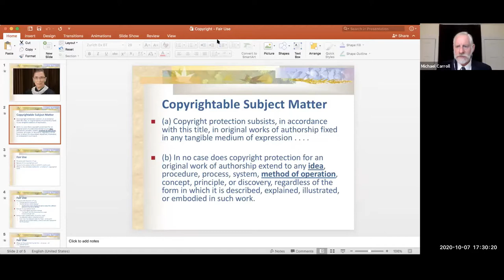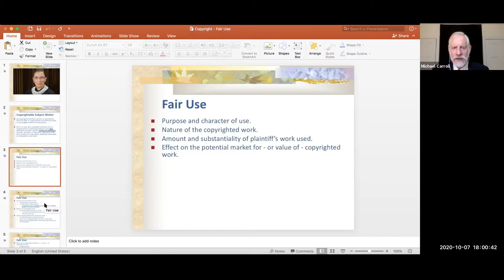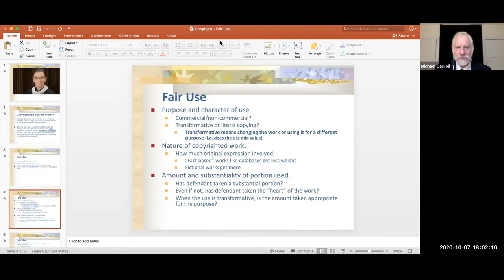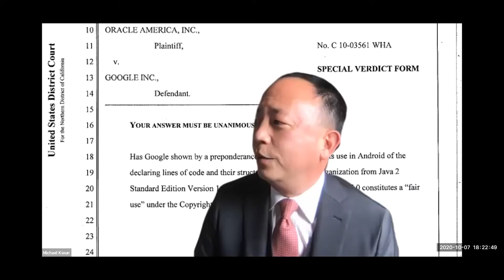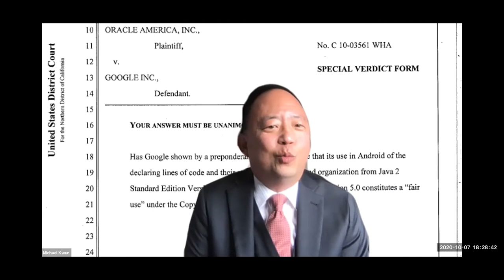Google LLC v. Oracle America Inc. (2020)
ISSUES
(1) Whether copyright protection extends to a software interface; and (2) whether, as the jury found, the petitioner’s use of a software interface in the context of creating a new computer program constitutes fair use.

American University Washington College of Law regularly invites counsel of record and counsel for selected amici to offer post-argument reflections in intellectual property (and related) cases heard by the Supreme Court. These events are held on the afternoon of oral argument before the Court